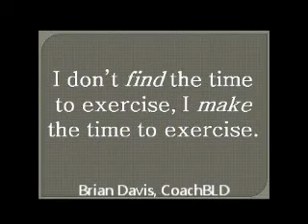Body Beast Works for me Build Chest and tris Feb 10 2013